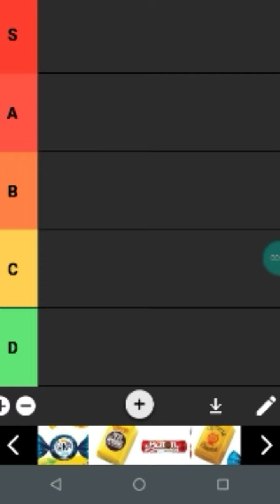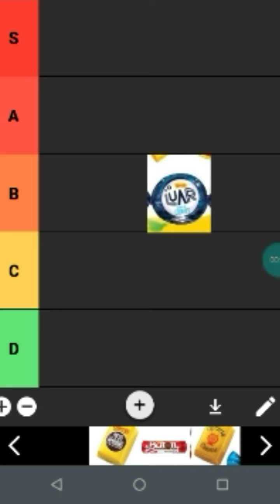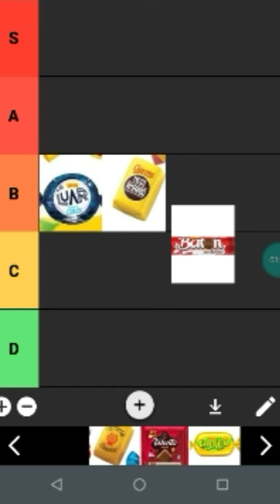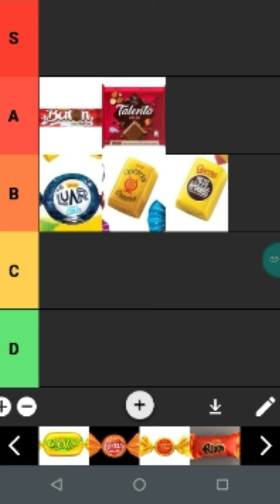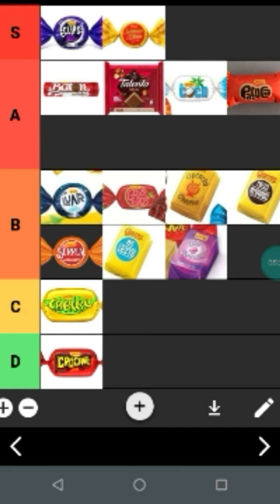Tierlist De chocolates da Garoto 🍫🍬